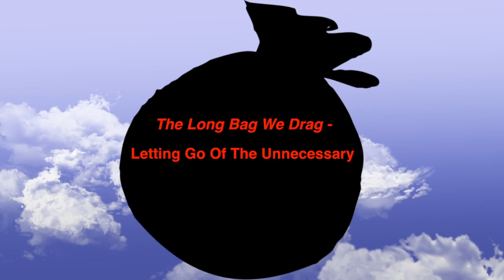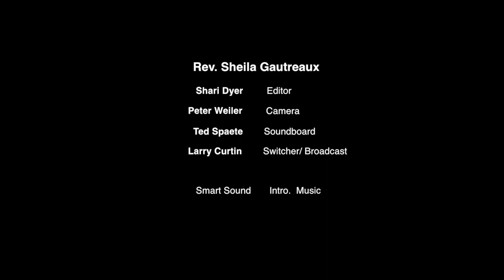December 30, 2018 - The Long Bag we Drag (Letting go of the Unnecessary)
By Rev. Sheila Gautreaux